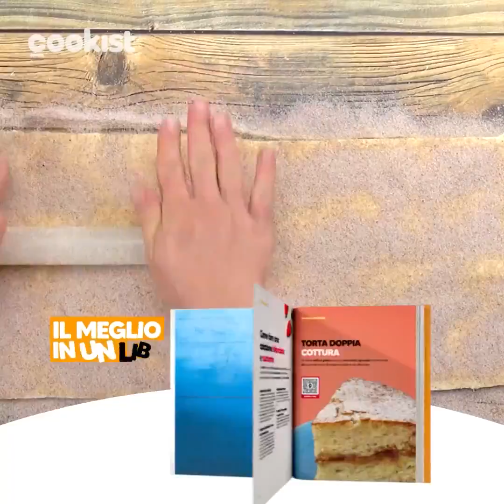Fagottini di pane al cioccolato: facili da preparare e veloci da gustare!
Pane per tramezzini e cioccolato, bastano due ingredienti per realizzare un dolcetto che piacerà a tutti!

INGREDIENTI
Pane a fette
Cioccolato fondente
Latte q.b.Per decorare:
Zucchero a velo
 PREPARAZIONE

Schiacciate le fette di pane, adagliate un pezzo di cioccolato su un lato e spennellate il latte sui bordi.
Piegate la fetta di pane e chiudete i bordi usando una forchetta.
Trasferite gli involtini sulla teglia e cuoceteli in forno a 180° per 15 minuti.
Spolvetate lo zucchero a velo e servite.

Benvenuto su Cookist, il magazine dedicato a chi ama la cucina. Notizie, curiosità e tante ricette per colorare la vostra tavola.

È arrivato il cookbook di Cookist! Acquistalo su Amazon per scoprire le nostre 50 ricette più semplici e sfiziose